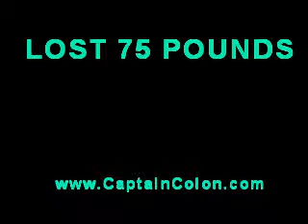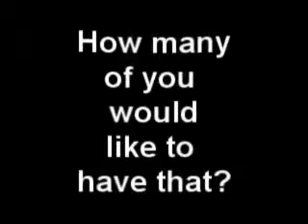Colon Cleanse Benefits, How To and Where to Buy Part 1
Colon cleansing and detoxifying the body is possibly the greatest way a person can improve their health and heal disease. Much of the health problems we experience today are largely due to the toxic diet that we consume, the lack of exercise, and polluted environments we live in, stressful lives we lead and many other factors.

Never before in history has cancer, heart disease, diabetes and other chronic ailments been so prevalent. Heart disease in many rural parts of the world, where eating meat is rare, is many times lower than in the modern world, where meat often makes up the majority of the diet.

The good news is that there is a solution, and it starts with switching to a vegan diet and cleansing the colon.
Below we will explore "Why Colon Cleanse", "How to Colon Cleanse" and "Where to Buy a Colon Cleanse"

Peoria, Arizona
Dallas, Texas, USA
Knoxville, Tennessee
The Netherlands, Amsterdam
Burkina Faso, Ouagadougou
Maldives, Male
Orange, California
City of Canada Bay,  Australia
Gilbert, Arizona